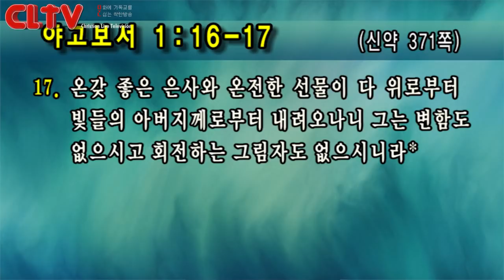CLTV파워예배_금요성령집회(133회)_2018.8.3_선한목자교회(유기성 목사)_‘행복의 근원과 행복의 선물'